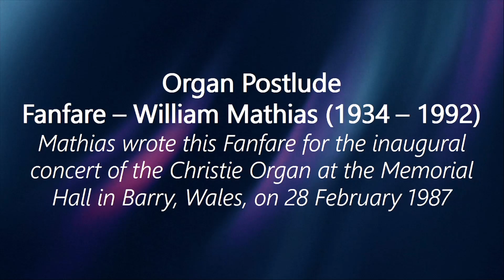Fisherwick SundayService 7th May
Join us this Sunday at 11am for our live service from Fisherwick Church.